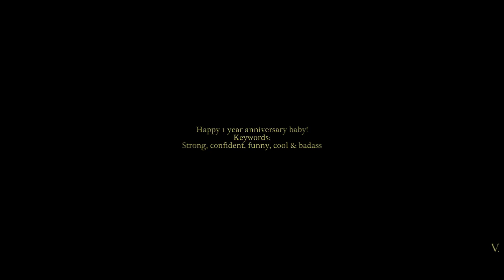Jesper Fahey I Primary [+Wesper]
Happy 1 year anniversary to my sweet and adorable wife who I love with my whole heart! ♡

[Small screen + 1080p recommended!]

❥・Scenepacks: @faheypacks and  @lgcscenepack on instagram.
❥・Song: The Cure - Primary.